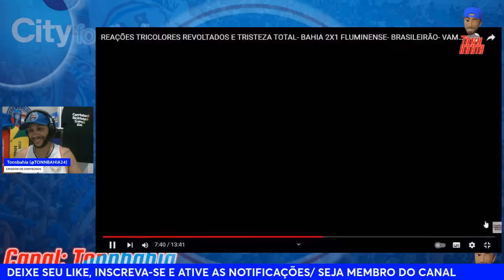😂VAMOS RIR: TORCEDORES DO FLUMINENSE PEGANDO AR COM O BAHIA:”ERA PRA EXPULSAR”, “VAI SER 3x1 FLUZÃO